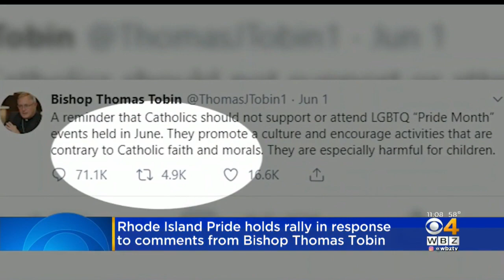RI Pride Holds Rally In Response To Comments From Bishop Tobin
Rhode Island's Roman Catholic bishop is facing a backlash after tweeting that Catholics should not support or attend LGBTQ Pride Month events.